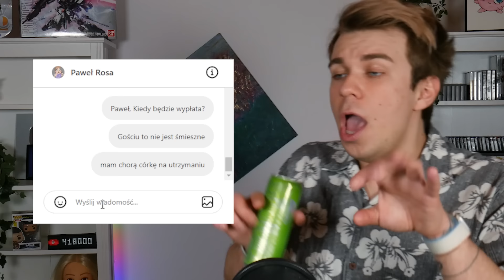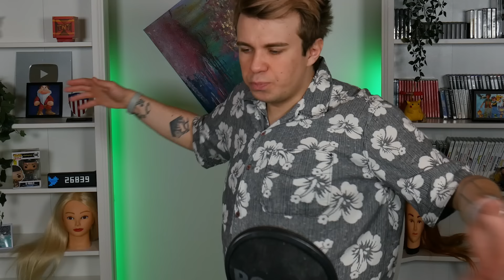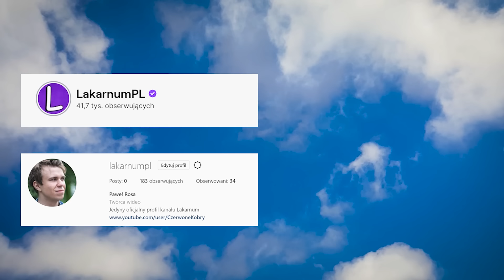💫KONIEC ŚWIATA ?!!💥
ADRES DO WYSYŁKI PACZEK I FANARTÓW:
Paweł Rosa